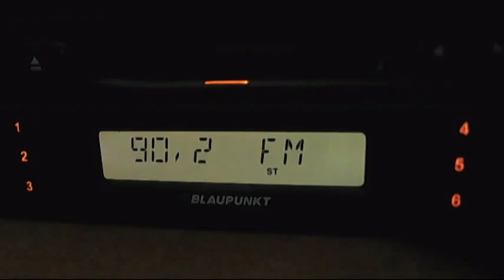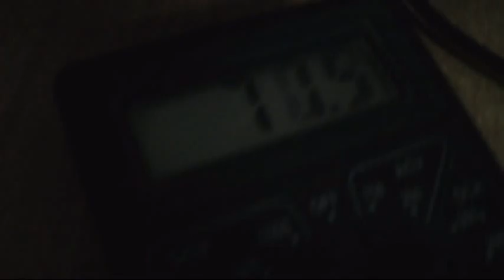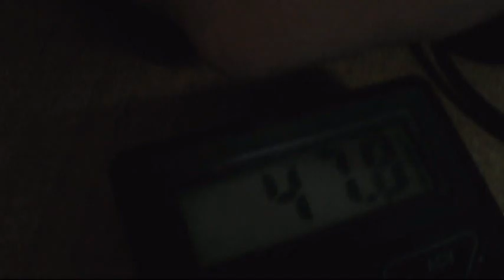variation power live on local 90.2mhz 19:07